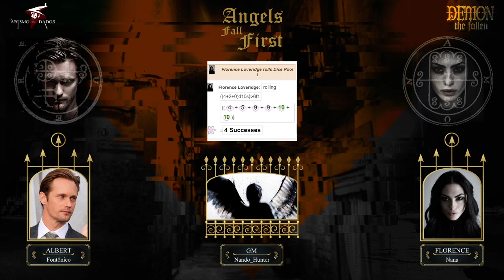18+ [Demon The Fallen] Angels Fall First - Pt.4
Quer itens para sua mesa de RPG, acessórios e decoração?
e inserir o cupom ABISMO10

Após o desfecho trágico do último episódio, Albert e Florence tentam encontrar respostas quando ao que está acontecendo. Albert investiga quem está controlando-o a realizar atitudes tão nojentas. Enquanto isso, Florence busca respostas sobre sua igreja e sobre a misteriosa situação que os rodeia.

Trilha Sonora / Soundtrack